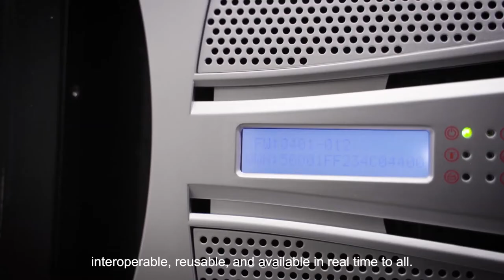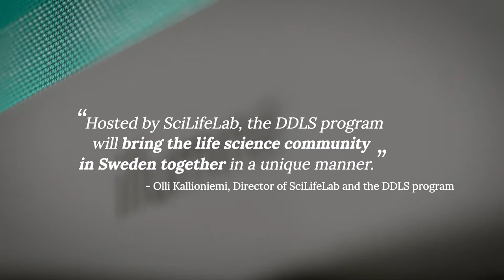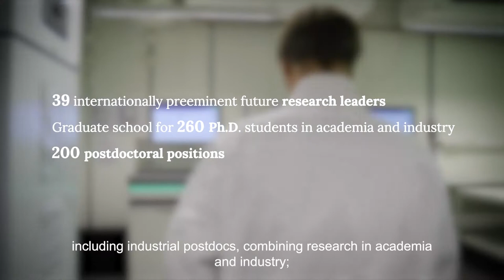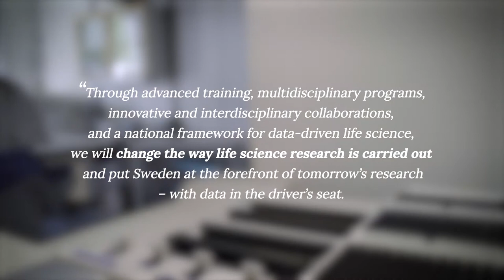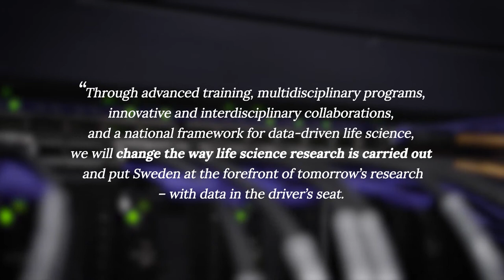Data-Driven Life Science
The practice of life science is continuously becoming more data-dependent. The amount and complexity of data is growing exponentially, and more scientific discoveries are enabled when data is openly available to researchers across the world. This is the basis for the SciLifeLab and Wallenberg National Program on Data-Driven Life Science (DDLS), which now sets out on its mission to recruit and train the next generation of life scientists.

Video produced by Science Custom Solutions 2021